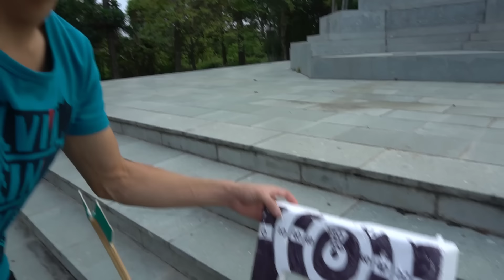VUA CHẾ TẠO - Cuộc Thi Làm Cung Tên Tre Và Cung Tên Nhựa